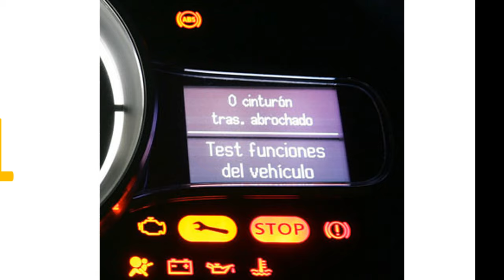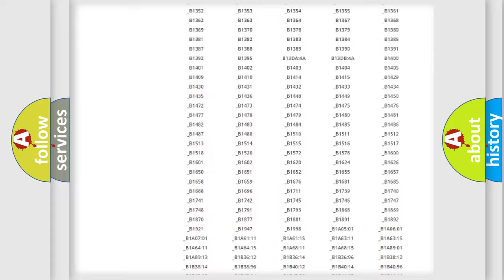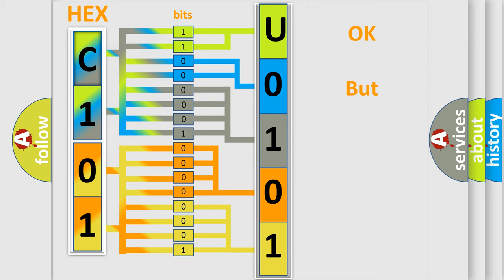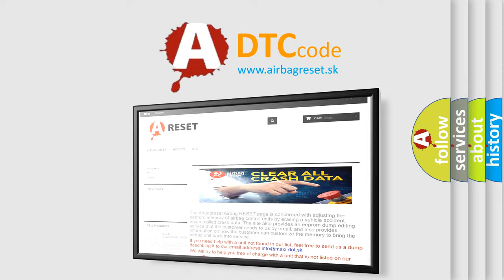DTC Toyota U0101 Short Explanation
Contents:
0:21 Basic DTC analysis according to OBD2 protocol standard.
1:48 Insight into programming
2:58 A diagnostically understandable description of the Diagnostic Trouble Code
3:05 Basic error definition

Make:
Toyota
Code:
U0101
Definition:
FR Hold Valve Malfunction
Description:
Front inlet solenoid valve RH malfunction in VDCCM&amp; H or U.ABS,EBD and VDC do not operate.